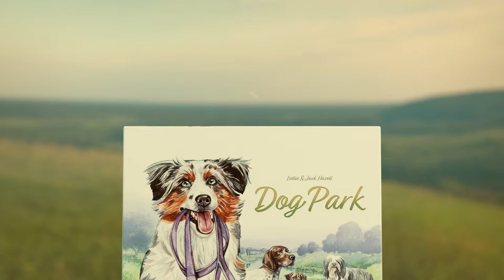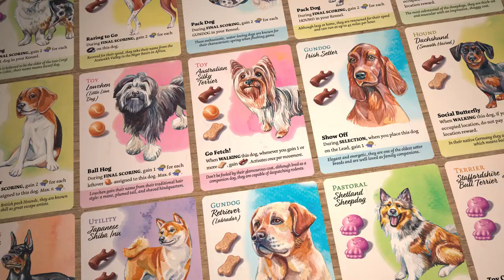Dog Park Board Game 🐶 Teaser Trailer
Dog Park (1-4 players, 40-80 minutes, ages 10+, competitive) is a beautiful, card-driven board game about walking all your favourite dogs. Designed by Lottie and Jack Hazell, illustrated by Holly Exley, Dann May, and Kate Avery, and published by Birdwood Games.

Voiceover by Emma Tigan and video editing by Greg May of Quillsilver Studio.